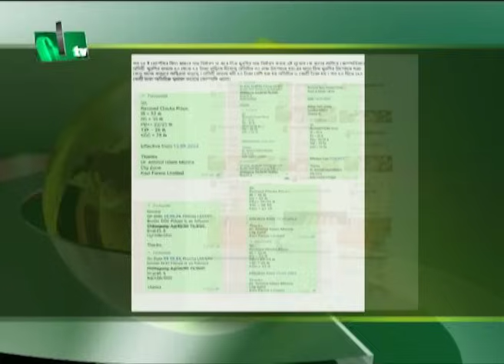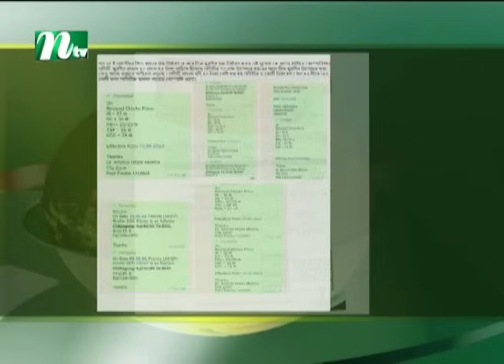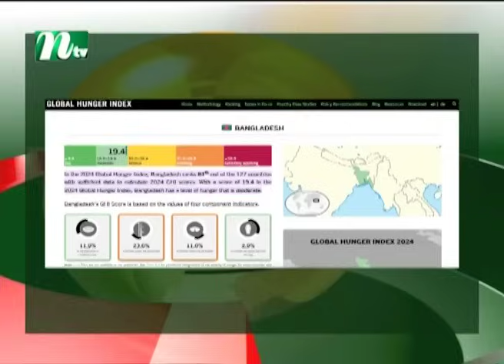🟢 Today's Top News | আজকের শীর্ষ খবর | 11 October 2024 | NTV News